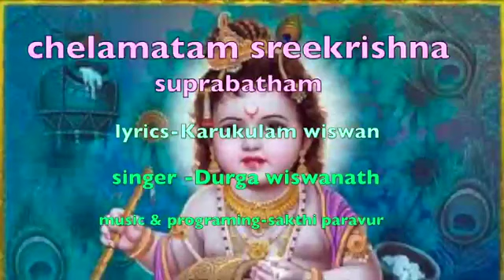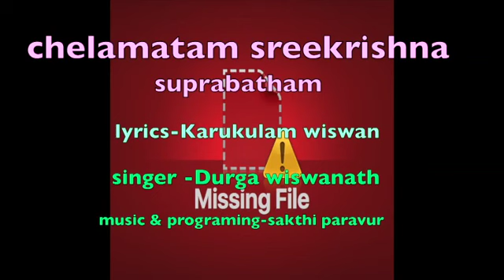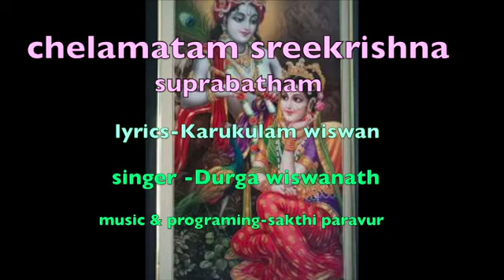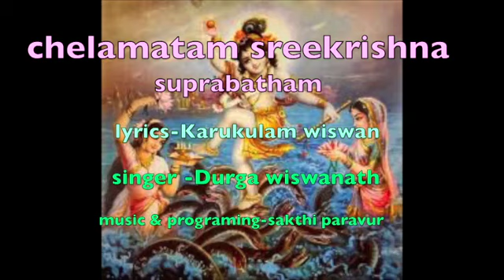chelamatam sree krishna Swami suprabatham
Lyrics: Karukulam Viswan
Music & Orchestration: Sakthi Parur
Singer: Durga Viswanath